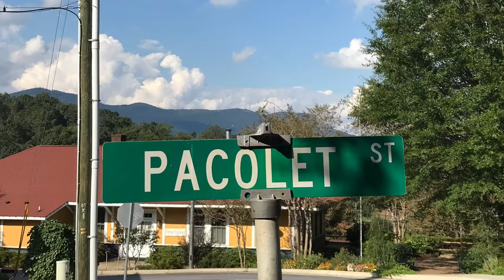Tryon International Film Festival 2018 Downtown Views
My Random Views through my viewfinder of Downtown Tryon North Carolina during the International Film Festival Oct 6th 2018by Rodeo Ron